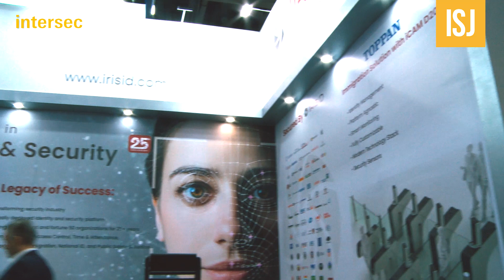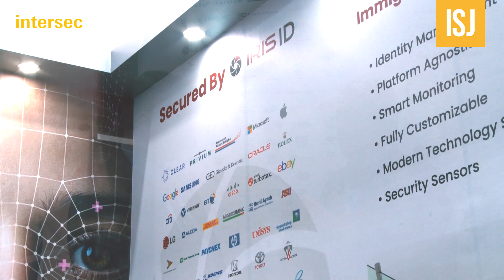IRIS ID at Intersec 2023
Mohammed Murad, Vice President, Global Sales and Business Development, Iris ID discusses the company’s newly launched IrisBar and iCAM D2000 and how innovative biometric solutions boost security and convenience.